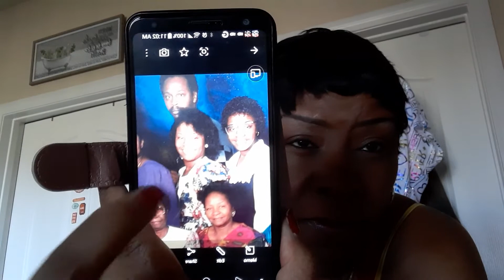Grwm shein/rainbow haul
happy Sunday, just sharing with some items I purchase from rainbow and shein.com